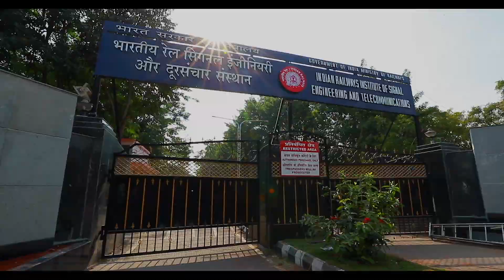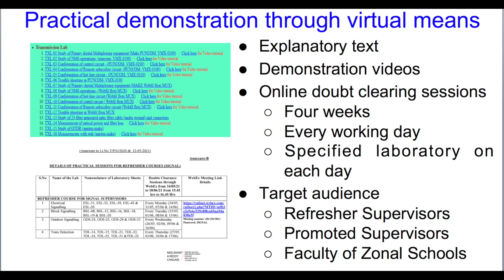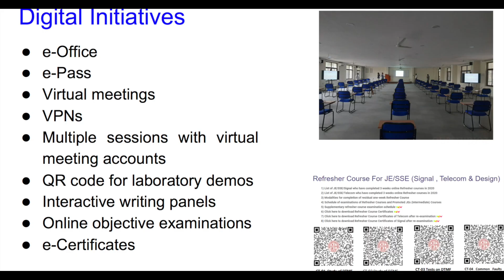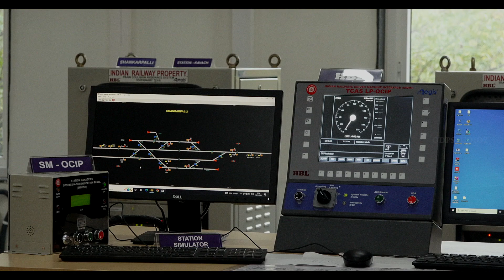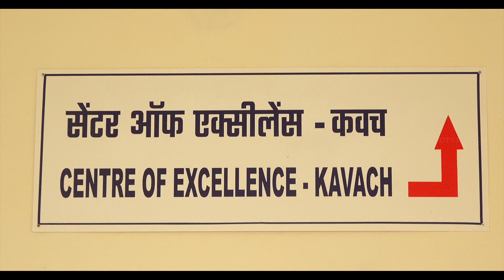IRISET FILM (Indian Railways Institute of Signal Engineering and Telecommunication)